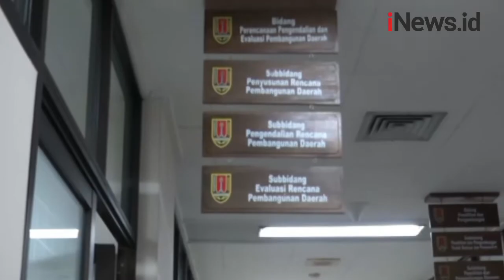485 Pegawai Non-ASN Pemkot Semarang Dipecat akibat Nekat Mudik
Akibat nekat mudik, ratusan pegawai non-ASN di lingkup Pemerintah Kota Semarang harus kehilangan pekerjaan alias dipecat.